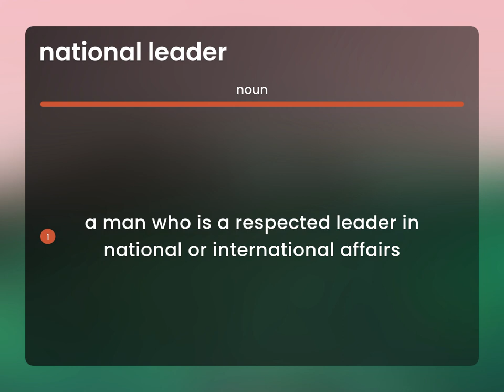National leader • meaning of NATIONAL LEADER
What does NATIONAL LEADER mean?

Susan Miller (2023, March 2.) Definition of National leader